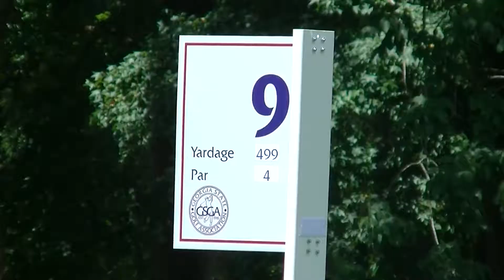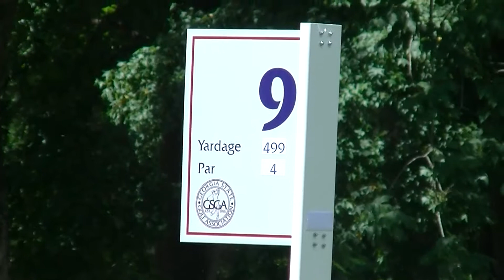2017 GA Am: Rd 2 (AM Wave - Chris Waters - 2nd 9*)